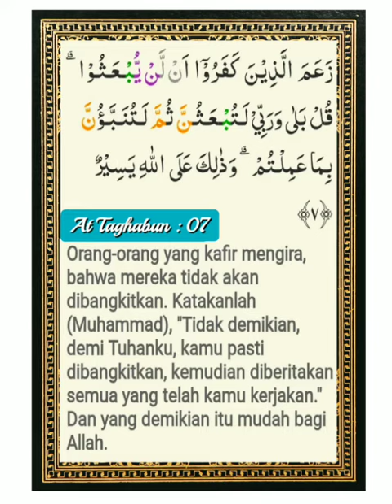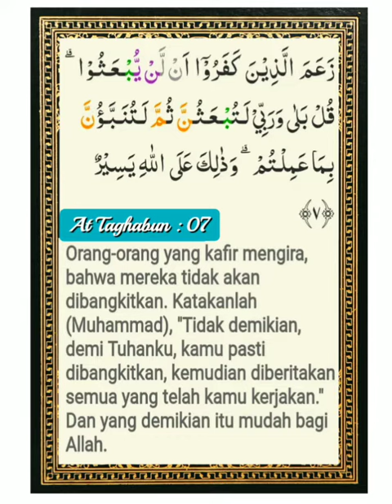064 007 Alafasy, Al Ghamdi, Al Hussary